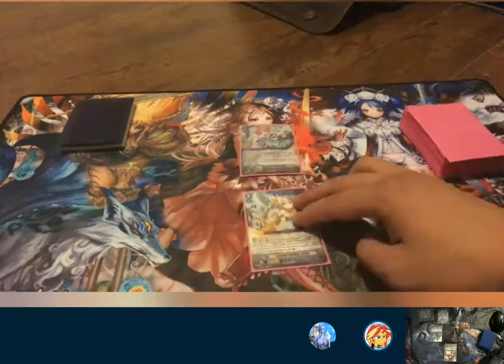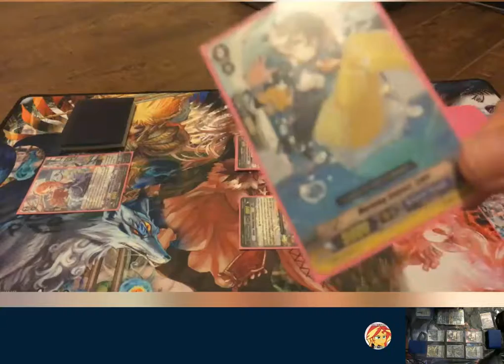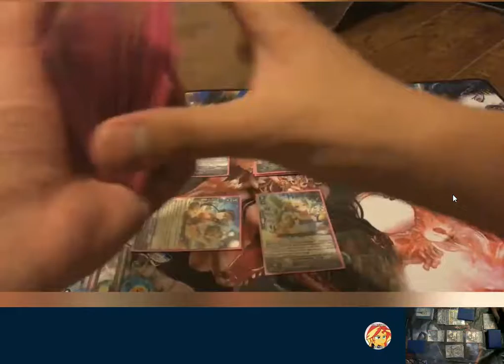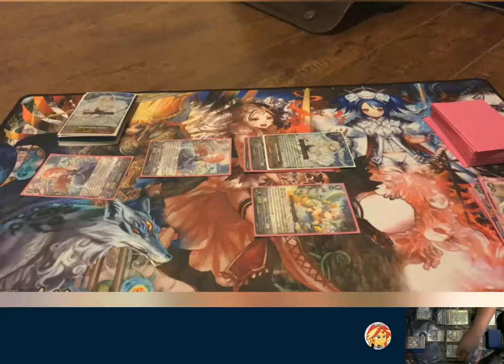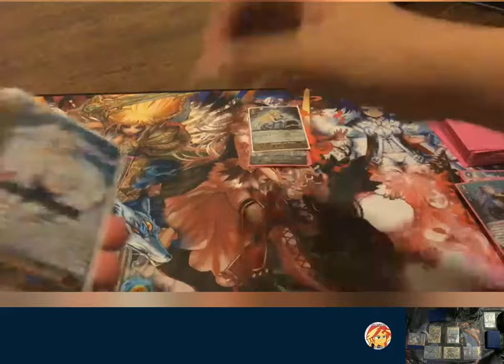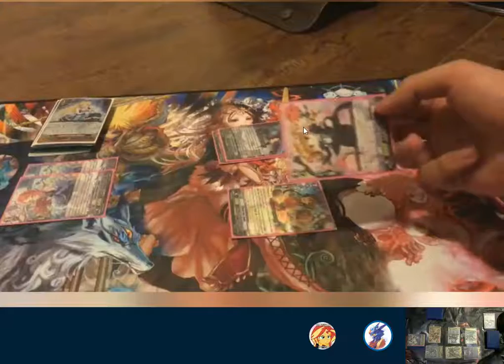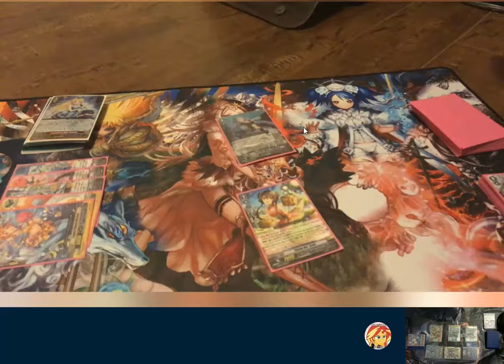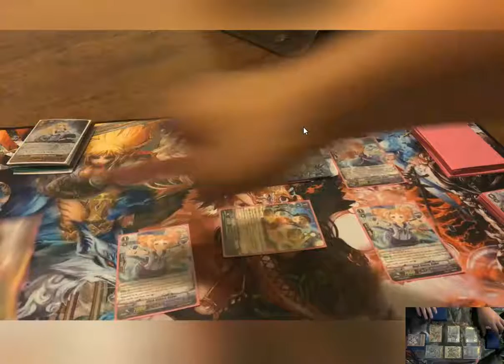World will be silenced Revelation Gyze vs Raindear Cardfight Vanguard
Fun troll fight.